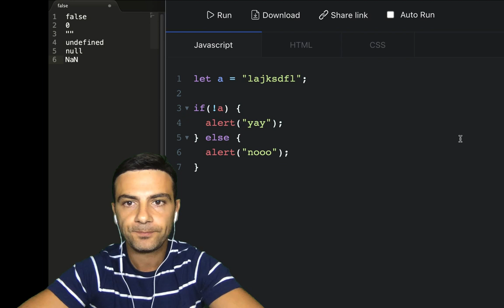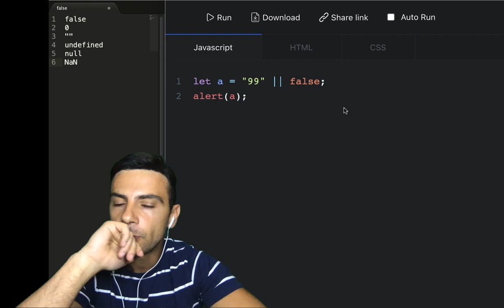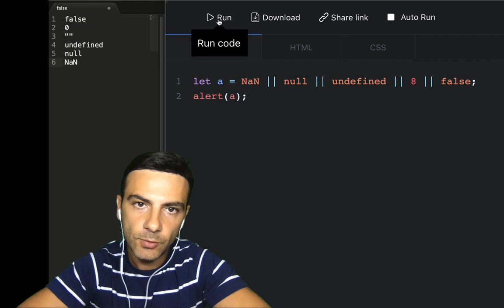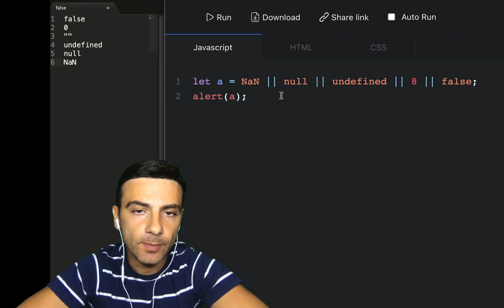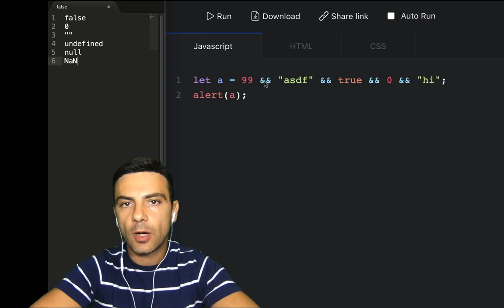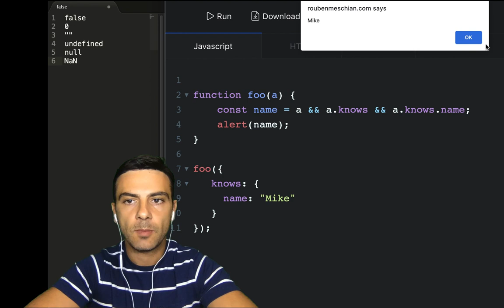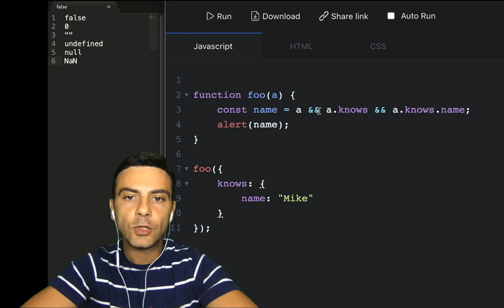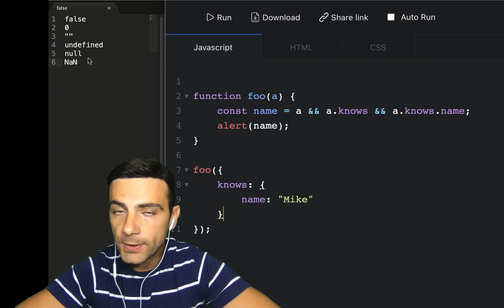Javascript - truthy / falsy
Հղումներ